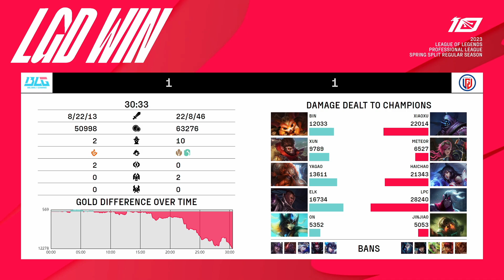BLG vs LGD - Game 2 | Week 7 Day 5 LPL Spring 2023 | Bilibili Gaming vs LGD Gaming G2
lpl W7D5 LGD vs BLG Game 2 China LPL Spring 2023 - Bilibili Gaming vs LGD Gaming Game 2 | BLG vs LGD G2 2023 English VOD | Spring 2023 Bilibili Gaming vs LGD Gaming G2 VOD
Fourth match of the day - LGD Gaming vs Bilibili Gaming best of 3 Game 2 LGD vs BLG G2.

Bilibili Gaming Line-Up:
Bin - Top Gnar
Xun - Jungle Wukong
Yagao - Mid Gragas
Elk - ADC Lucian
ON - Support Nami

LGD Gaming Line-up:
Xiaoxu - top Jax
Meteor - Jungle Vi
Haichao - mid Ahri
Lpc - ADC Varus
JinJiao - Support Nautilus

Patch: 13.3 - Season 13
Game date: 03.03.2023 | 03/03/2023 | March 3rd 2023
Game place: china
Casters: Munchables and Kitty